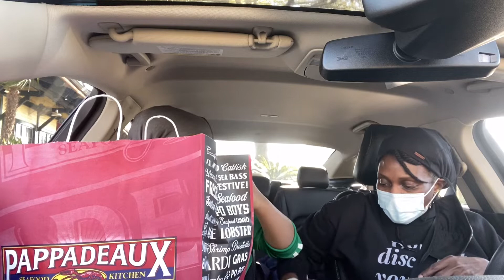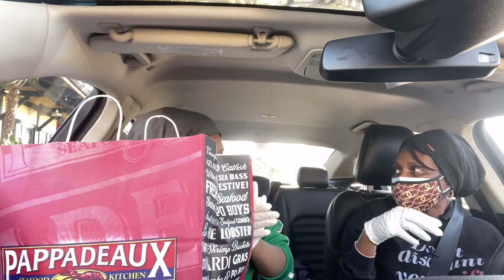MUKBANG FROM THE CAR WITH MY DAUGHTER | EATING IN THE PARKING LOT SO HER BROTHERS DON'T ASK FOR ANY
MUKBANG car hangout with my daughter.  I am consistently discovering how my kids thoughts differ from mine.  I love having great conversations and/or debates with my kids.  Keep the lines of communication open to get their  prospective on things.